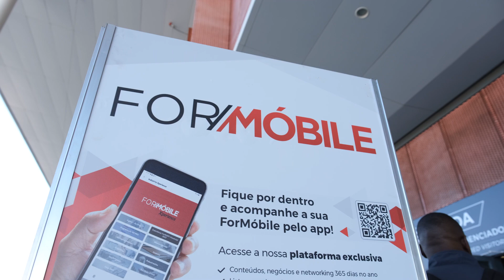Confira como foi a abertura do 1º dia da ForMóbile 2022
Começou a ForMóbile 2022, feira internacional da indústria de móveis e madeira!

Novidades e inovações são o que não faltam por aqui! Dá o play pra conferir um pouquinho do que os nossos visitantes vieram buscar no evento!

Ahh e não se esqueça que a feira rola até sexta-feira, dia 8 de julho, ou seja, ainda dá tempo de vir. Estamos te esperando 🤩